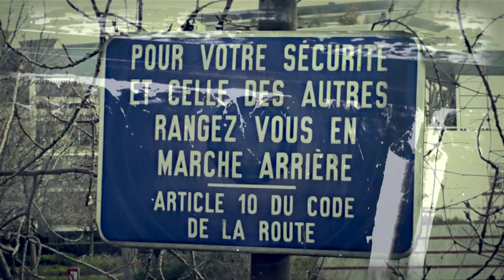DJ Habett - Eyes (sinct)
From the album "My Surburbs" (2015)